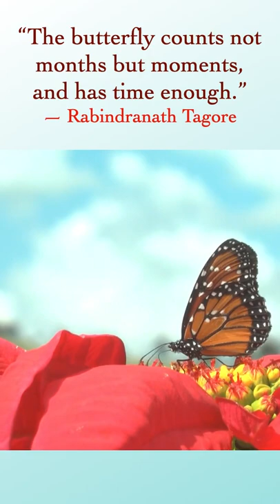The butterfly counts not months but moments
“The butterfly counts not months but moments, and has time enough.”